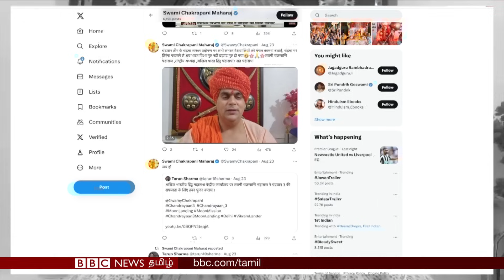Moon-ஐ Hindu Sanatan Rashtraவாக அறிவிக்க வேண்டும்; Shiv Sakthi Point தான் Capital - சர்ச்சை பேச்சு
Chandrayaan Success: நிலவில் தென் துருவத்துக்கு அருகே வெற்றிகரமாக தனது தரையிறங்கி கலனை மென்மையாக தரையிறங்கி சாதனை படைத்திருக்கிறது இந்தியா.

இந்தச் சூழலில் ,  நிலவை இந்து ராஷ்டிரா பகுதியாக அறிவிக்க வேண்டும் என்றும் ஷிவ் சக்தி புள்ளியை அதன் தலைநகராக அறிவிக்க வேண்டும் என ஒரு பிரபல இந்து சாமியார் அரசுக்கு கோரிக்கை விடுத்திருக்கிறார்.